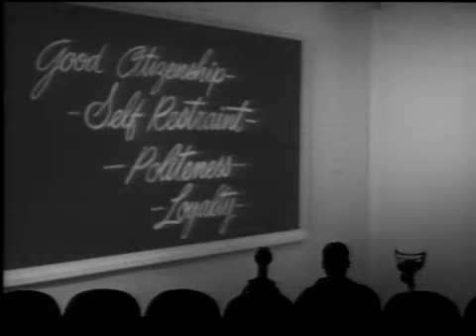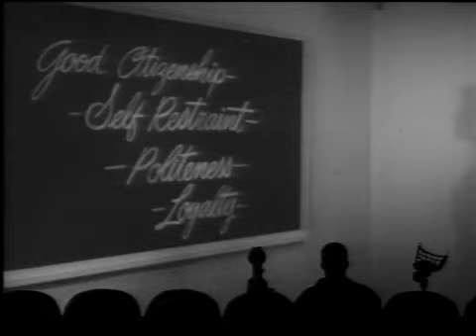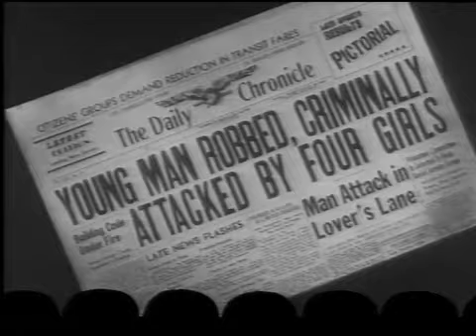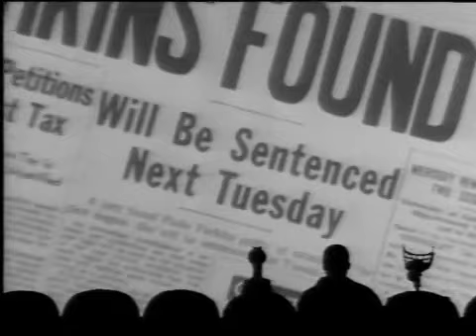MST3K S06E10 The Violent Years